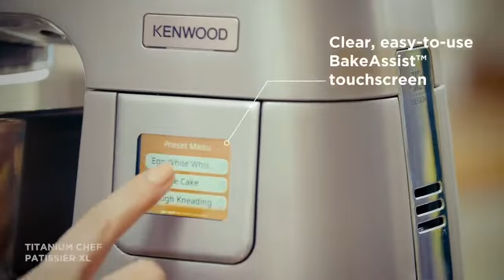👨🏼‍🍳Kenwood Titanium Chef Patissier XL KWL90 Stand Mixer - It Weighs And Warms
It's the warming and weighing mixer packed with extraordinary thinking.
Proves dough and melts ingredients straight into the bowl.
Built-in scales, in-bowl light and two bowls for precision and control like no other.

Designed for the home baker that demands more from their mixer, the Titanium Chef Patissier XL is a cut above the rest.

Imagine a mixer in which you can prove dough and melt ingredients in the bowl, with built in weighing scales, a touchscreen with intuitive preset functions, two bowls, in-bowl illumination and an easy one-handed head lift. With this Chef, you have it all.